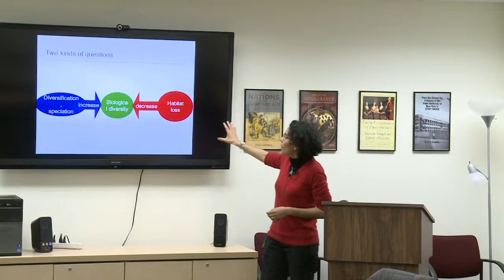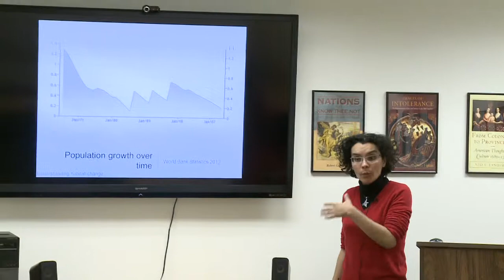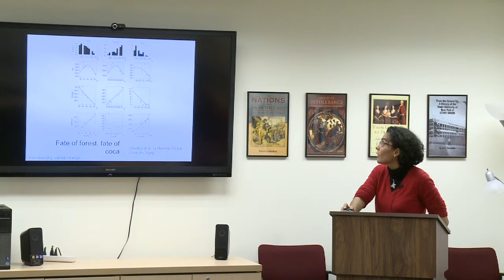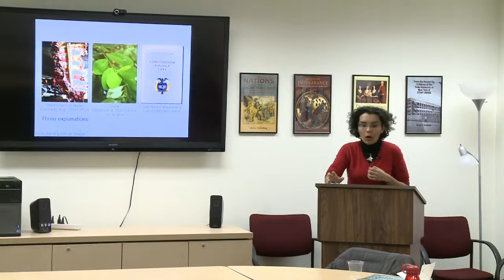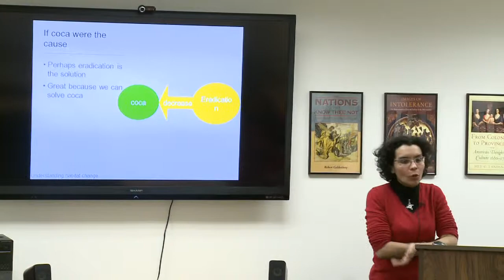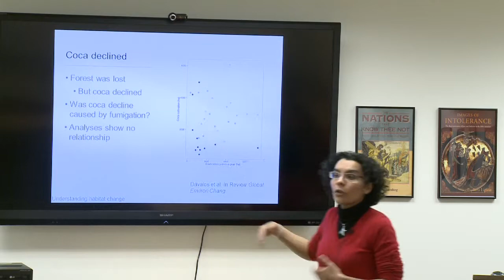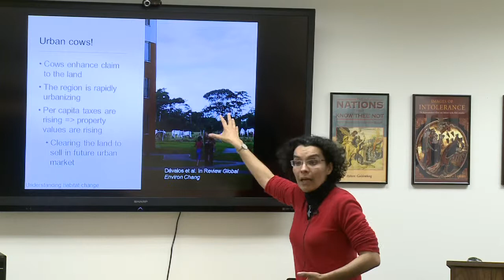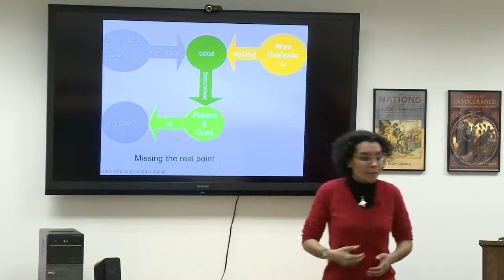Lilliana Davalos - Coca at the Crossroads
Video of Lilliana Davalos - Coca at the Crossroads